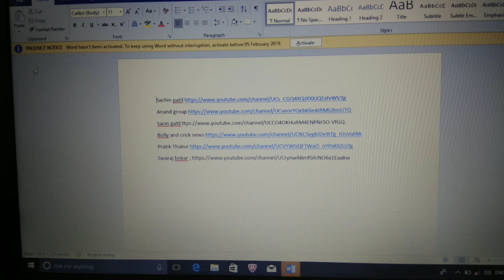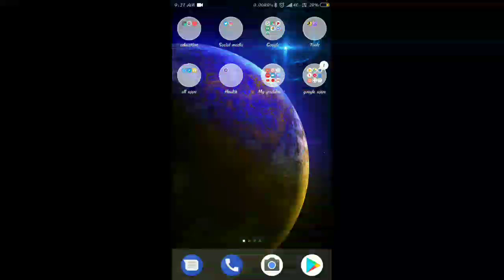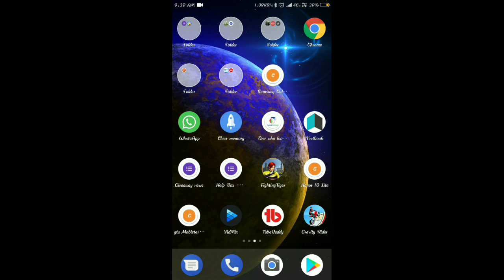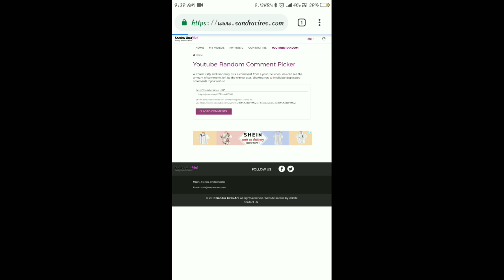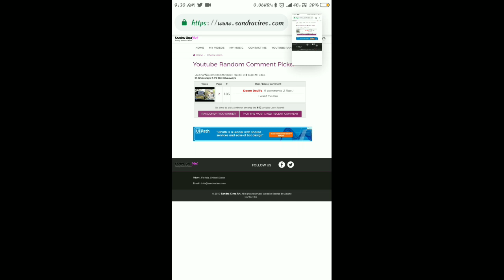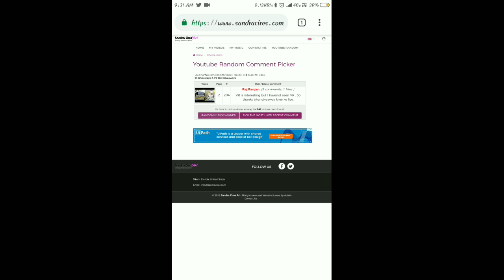25×Giveaway Results // Winners of 5 VR Box // Winners of ₹50 Paytm cash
Submit me Genuine Giveaways and Results news Here and Get Credit

Game:- Gravity Rider
My new channel:-

MY GEARS :-

TRIPOD FOR MOBILE

VLOG GORILLA POD

Humari Social Media Family